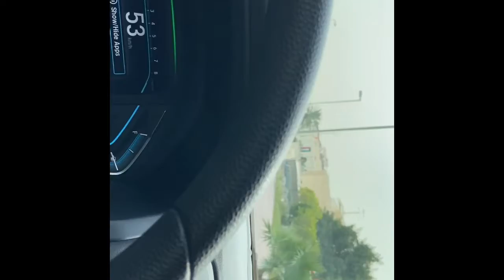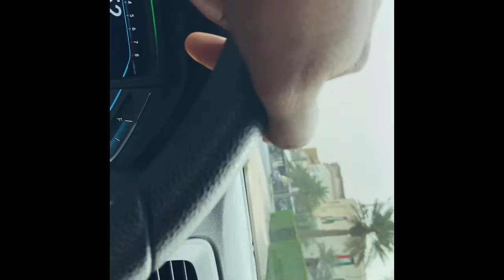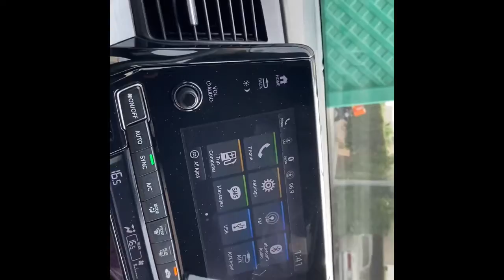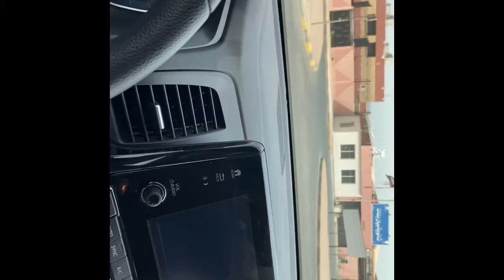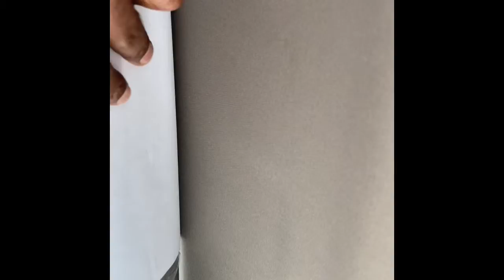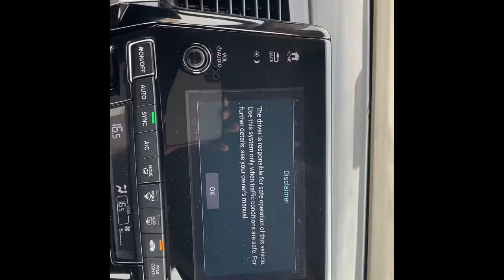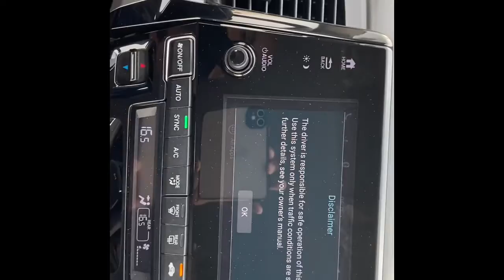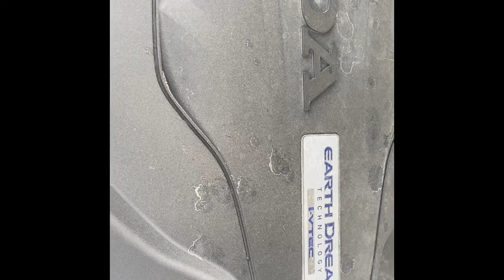Car review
This video about a Honda  odyssey car review and its really amazing to drive looking so gud amazing milage and they had expended the space inside the car fully loaded car inside and outside looking so gud and when you get a ride it’s soo cool experience and I really enjoying it